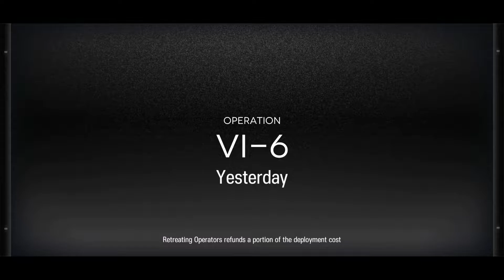Reject Chalter, Embrace Exu | Arknights VI-6 CM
Someone's needed to tell FrostNova to go back to her grave, so I sent a guardian angel to shoot her down.